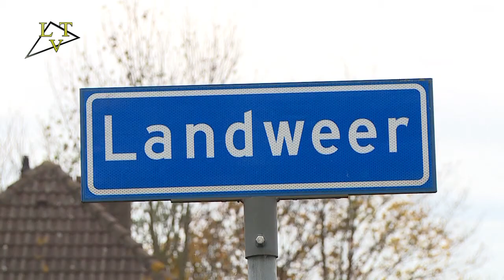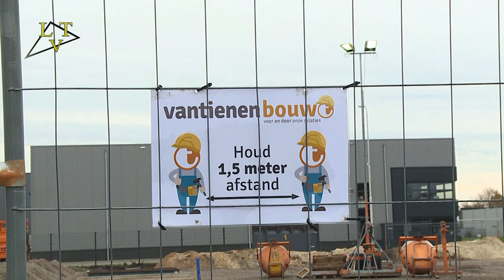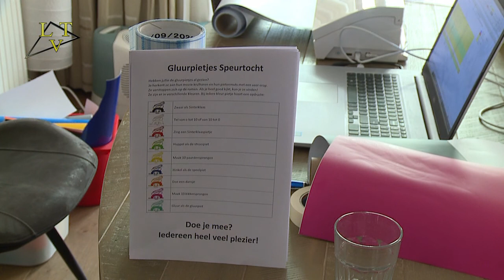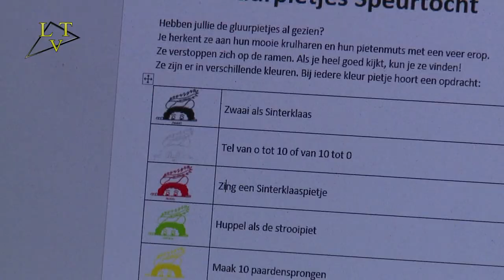Journaal 77 Landerd-TV/18 november 2020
In dit journaal zijn de volgende items te zien: H. Mis t.b.v. het Donatuskoor uit Reek dat 25 jaar bestaat; Cor van Loy, voorzitter cliëntenraad Compostella vertelt over het schenken van presentjes voor mantelzorgers; van Tienen, drankautomaten uit Zeeland gaat bouwen op Voederheil en Gluurpietjes zijn ook in Zeeland, kinderen kunnen ze opsporen d.m.v. een speurtocht.